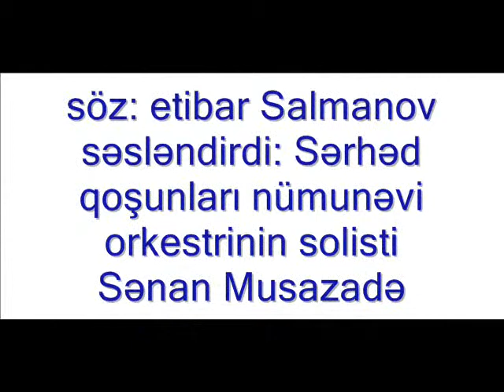ETİBAR SALMANOV GÖRÜŞÜMƏ GƏLMİSƏN MPEG 2 MP2